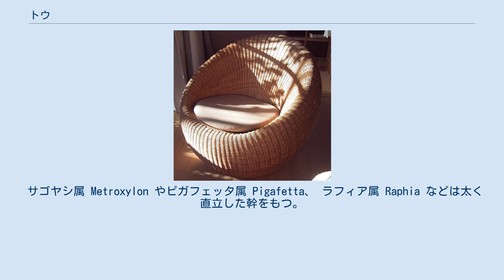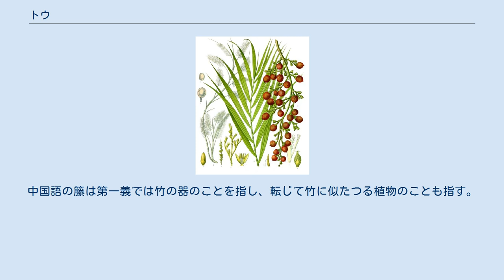トウ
トウ（籐）は、広義にはヤシ科トウ亜科の植物のうち、つる性の茎を伸ばす植物の総称（13属約600種）。
ロタンやラタンともいう。
英名のラタンはマレー語に由来する。
そのうち特に代表的なヤシ科トウ属の蔓性木本（300種から400種）をいうこともある。
トウの繊維は植物中で最長かつ最強ともいわれ家具や籠などの材料にされる。
 アフリカやアジア、ジャマイカ、オーストラリアの熱帯域に分布する。
トウ亜科の分布の北限は台湾で日本には自生せず栽培もされていない。
 最初は他のヤシ科植物と同じくロゼットである程度太くなると直立した枝を伸ばす。
しかし、次の段階で他のヤシ科植物とは異なる、つる植物としての性質が現れ、ほかの樹木などを支えにして成長する。
幹は直径 2-5cmほどの細いつる状。
トウには節があり表皮にはトゲがある。
外見は竹にも似ているが、内部の構造や生長の仕方はまったく異なる。
トゲは他の植物によじ登る際の登攀装置で葉の先端部のものをシルス、不稔の花序をフラジェルムと呼ぶ。
また、茎のトゲには動物に踏みつけられたり食べられたりするのを防ぐ役割がある。
 サゴヤシ属 Metroxylon やピガフェッタ属 Pigafetta、 ラフィア属 Raphia などは太く直立した幹をもつ。
 ウィキスピーシーズより。
 籐の椅子 籐は通常の木材よりも丈夫な素材で、曲げにも強いため、細く割いて籠を編んだり、太いものは杖や家具のフレームに利用されている。
樽板や輻、ステッキ、鞭などにも使用される。
籐製の鞭はシンガポールやマレーシアなどで行われている鞭打ち刑や武術などで使用されている。
熱気球のゴンドラ（バスケット）は現在においても籐をベースとしたものが主流である。
 ふつう、丸籐と割籐とにわけられる。
丸籐は太民（たいみん）、双棟（そうかん）、三棟（さんかん）、四棟（よつかん）の4種がある。
椅子やテーブルの脚、腕木、持送りに用いられる。
割籐は丸芯籐（縦編、横編、小物用）、半芯籐（柱巻、縁巻用）、皮籐（椅子やテーブルなどの小物用）の3種ある。
ふつうの籐張りには、皮籐が用いられ、編んで座、背、肘などを張る。
座張りは、座枠上端内側を籐の厚み分だけ欠き取り、これに適宜間隔を置いて穴を開け、これに籐を通し、ふつう2筋縦横筋違いにかごめに組んで編んで、縁部へも取り回して編み上げる。
 日本には籐は自生していないが椅子や杖、籠などに取り入れられる。
なお、南西諸島（トカラ列島の宝島以南）には籐に似たトウツルモドキ科のトウツルモドキが分布しており、かつては籐と同じように民具の素材に利用されていた。
 いくつかのトウの仲間では、果実から「竜血」と呼ばれる赤い樹脂が得られる。
昔はこの樹脂には薬効があると考えられており、また木の染料として明るい桃色に染めるのに使われた。
 トウの種類によってはタケノコのように茎の先端部を食用にできるものもある。
 漢字の籐は竹冠であり、草冠の藤（フジ）とは異なる（トウはヤシ科トウ属の蔓性木本、フジはマメ科フジ属の蔓性落葉木本）。
ただし、中国語ではトウを藤と書き、フジ属は紫藤という。
中国語の籐は第一義では竹の器のことを指し、転じて竹に似たつる植物のことも指す。